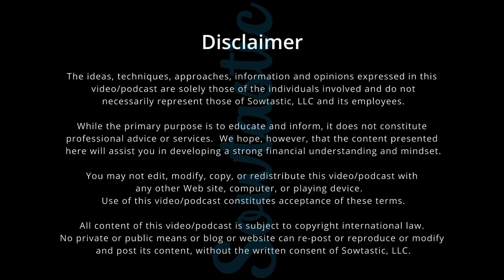Costs of Medical School - US vs Abroad with Dr. Deepak Patel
In this podcast, Dr. Deepak Patel provides multitudes of insight into both benefits and challenges of US-based vs. International School in the medical field, including differences in tuition, financial options, teaching methods, medical practice philosophies and other factors to consider in decision-making towards college readiness!  Dr. Patel gives personal examples, thought process, and retrospective in his outstanding career as a board-certified doctor in family medicine and primary care sports medicine, Director of Sports Medicine, Assistant Professor, author, and frequent lecturer on sports medicine topics at local, regional, and national CME events!

Content of this video/podcast
0:00 - Video/Podcast Start
01:19 - Introduction
03:05 - Interest in Medical Field
05:35 - Choosing US-based or International Medical School
08:15 - Difference Factor: Region & Educational System
10:21 - Difference Factor: Costs & Incentives
12:11 - Difference Factor: Financial Aid & Tuition
14:50 - Difference Factor: Quality of Education
16:09 - Difference Factor: Cultural Diversity
17:57 - Settling In & Making The Most Of Abroad
21:32 - Tips on Selection Process & Interview Questions
24:24 - Differences in Medical Practice Philosophy
32:31 - Tips to Students Considering US or Abroad